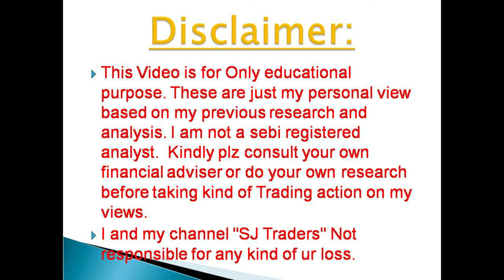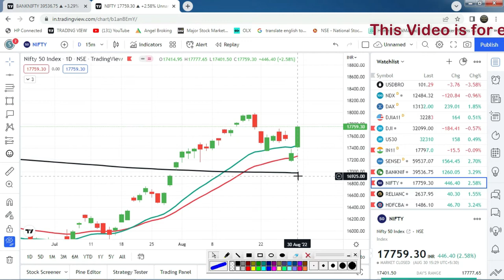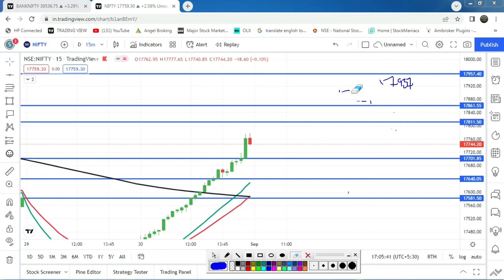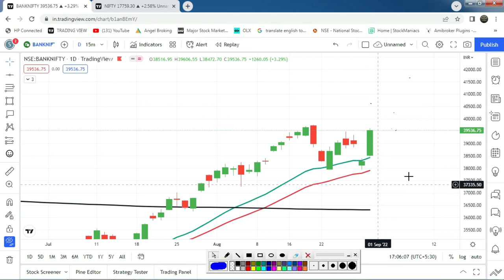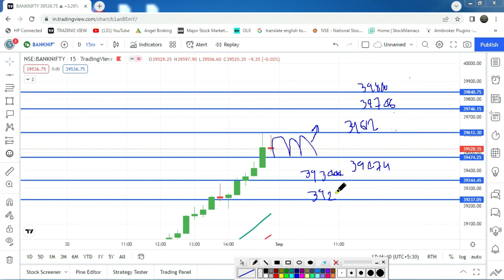Thursday को कैसे TRADE करे 01st September 2022 l बैंक निफ्टी 40000 जा सकता है क्या ? l SJ TRADERS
2) नए डीमैट खाते के लिए नीचे लिंक खोलें (new Demat Account open link)

5) NIFTY, BANK NIFTY Option में हर रोज़ दिन के 2000 से लेके 20000 कमl कर देगी ये
6) BEST SETUP FOR 1ST CANDLE 5 MINUTES & 15 MINUTES IN BANK NIFTY OPTION I STARTING के 30 To 40 मिनट or (10am )

 2) Search name in Teligrame SJTRADERS1

Topics Covered :-
Topics covered:
bank nifty options for tomorrow,
nifty tomorrow,
nifty prediction,
banknifty analysis,
CNBC LIVE,
sensex today live,
sensex,